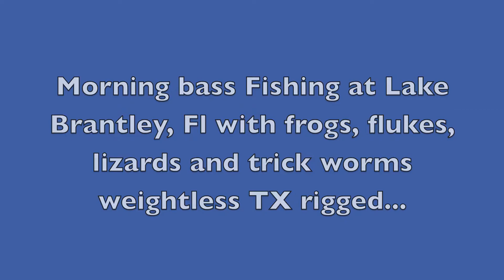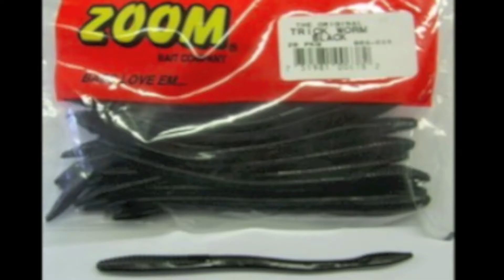Early Morning Bass Fishing at Lake Brantley, FL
a video of me and fishingflorida98 fishing at lake Brantley, Fl with speed frogs, flukes, lizards and trick worms